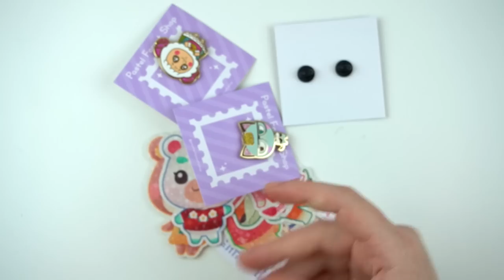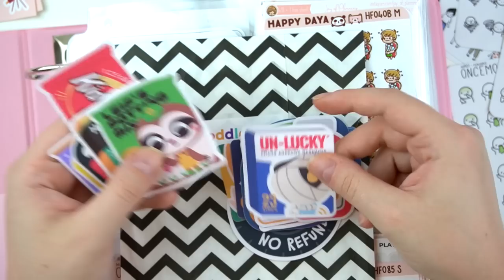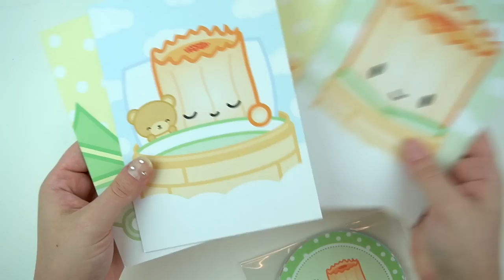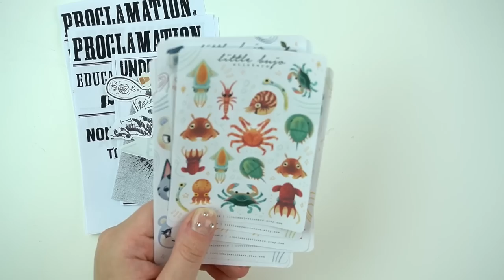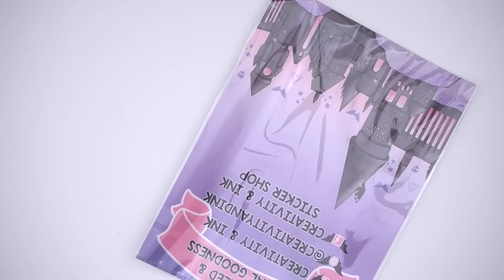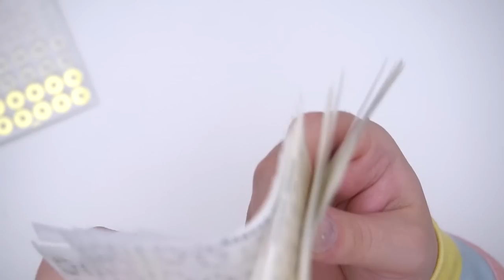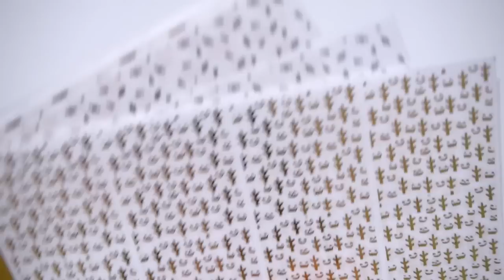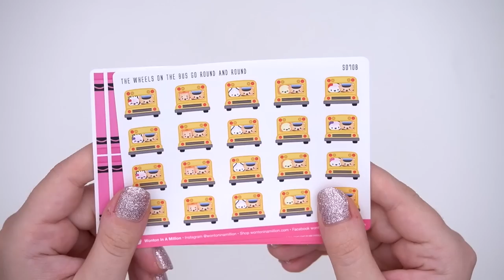MY LONGEST HAUL EVER?! Planner Stickers, Shirts, Wax Melts and More!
(Came to my attention afterwards the one was labeled wrong lol)